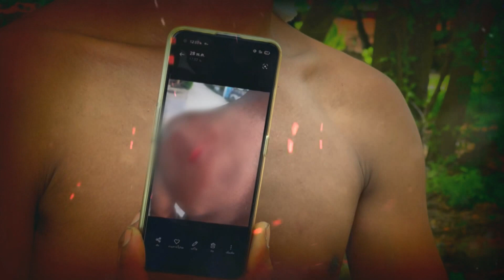คุยทะลุดราม่า EP.107 | อยู่อย่างผวา! แก๊งเงินกู้ทวงหนี้ ฟันหลังเย็บ 20 เข็ม l 31-05-65